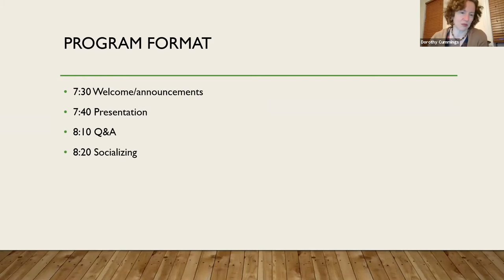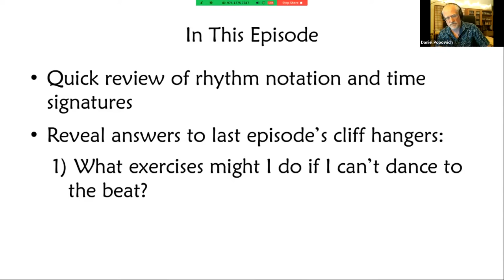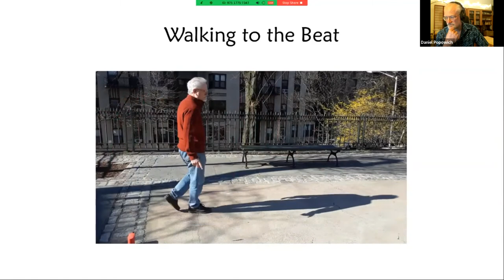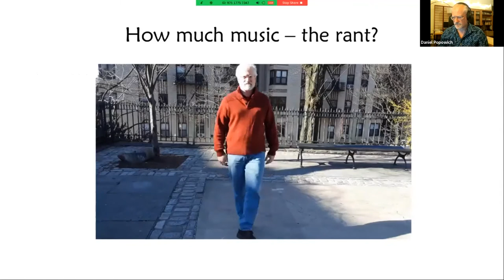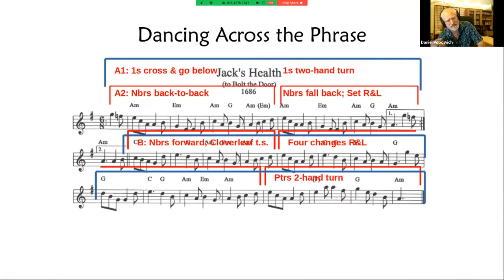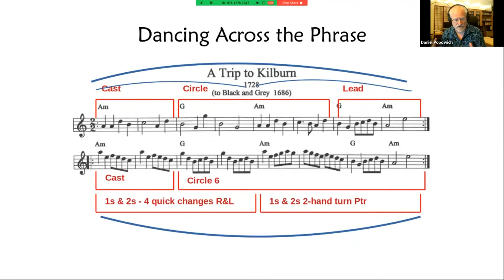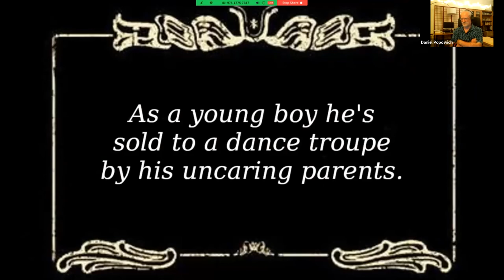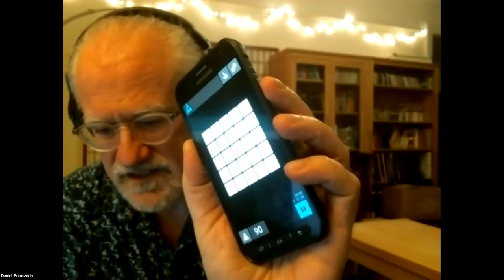CDNY Country Dance Lore Daniel Popowich, Music Part 2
Daniel will offer Part 2 of his December talk, Music Theory For Country Dancers, wherein he will answer your questions, such as: What about dance figures that move across the phrase?, How do you count skip-changes?, What exercises might you offer for a dancer who can't hear the beat?  Not least of which Daniel will answer the question, What do you have in store for us given your talk is on April Fools' Day?